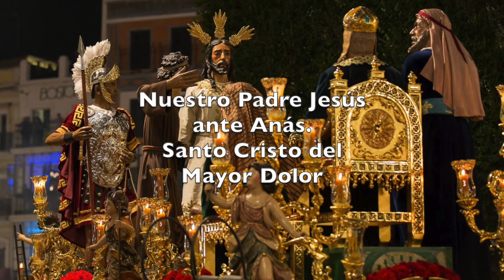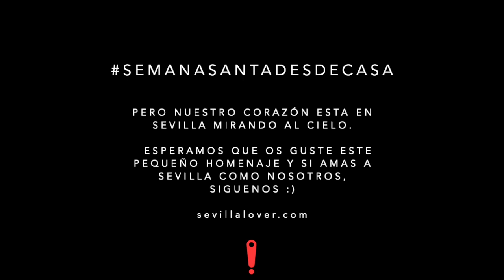Sevilllover.com Martes Santo 2020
Nuestro homenaje al Martes Santo de la Semana Santa Sevillana 2020.

Sus Pasos, sus Hermandades, sus Misterios y su magia.

No solamente somos amantes de nuestra bella ciudad, pero somos la mejor guia digital sobre ella y sus encantos. Visite nuestra página para descubrir lo mejor que tiene Sevilla para ofrecerte, planea tu siguiente visita absolutamente hasta el más mínimo detalle, (si no, nos puedes llamar y lo haremos nosotros por ti), y compra solo las experiencias que deseas directo desde nuestra web.
Con seguridad y confianza.